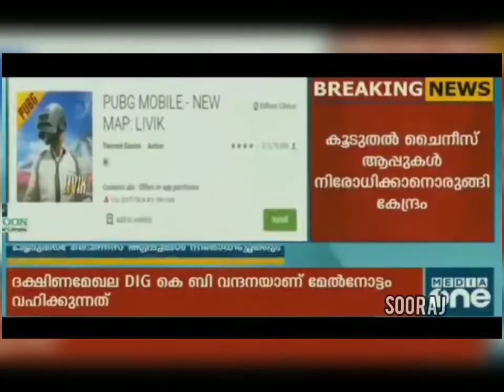Pub g Banned Malayalam|118 Apps banned in India|PUBG BAN |TROLLMALAYALAM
All the cuts and  voice overs that used in this video are not owned by me.